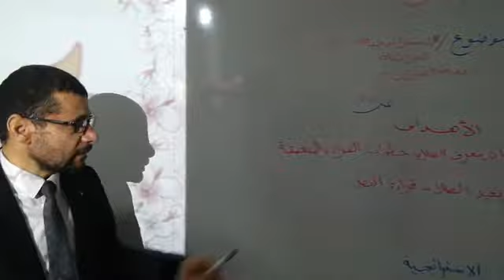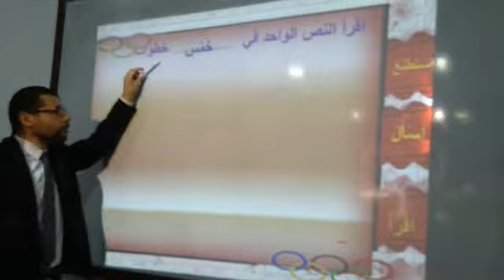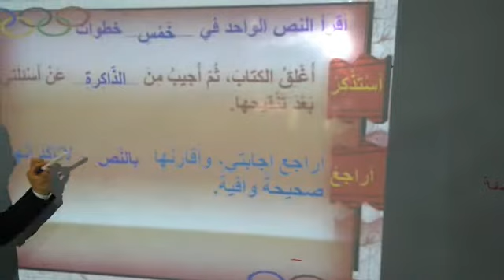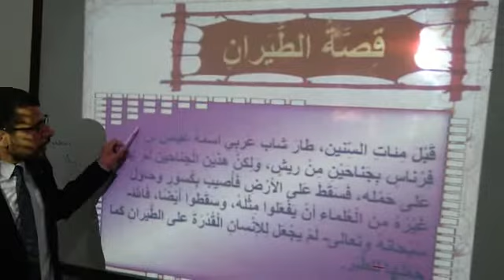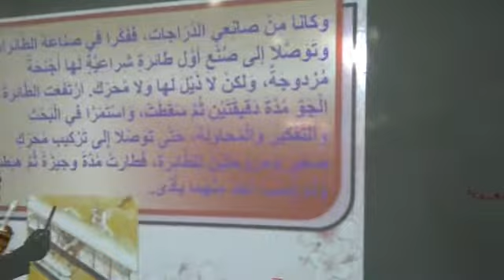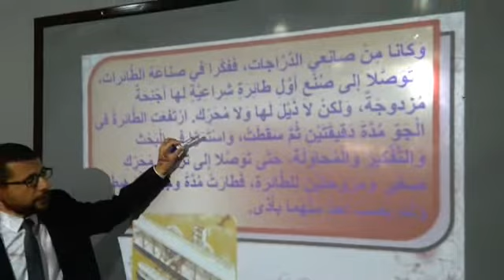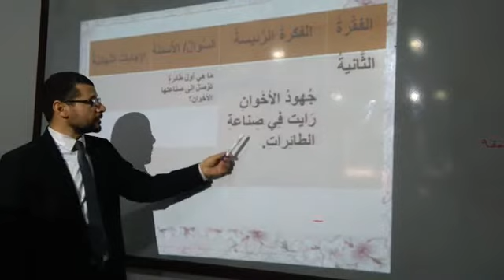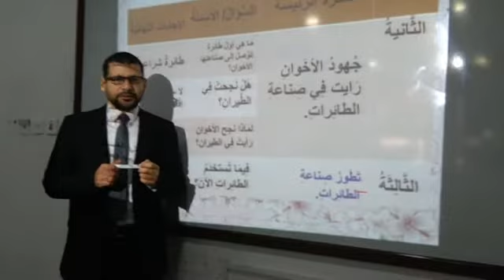مدارس أجيال الزرقاء-مادة اللغة العربية-درس الاستراتيجية القرائية قصة الطيران-صف5ابتدائي س10 ف21441هـ